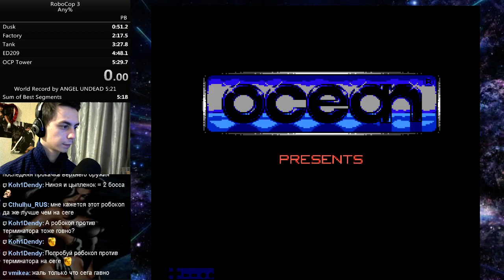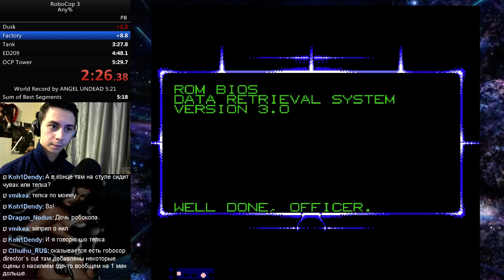RoboCop 3 Speedrun in 5:25